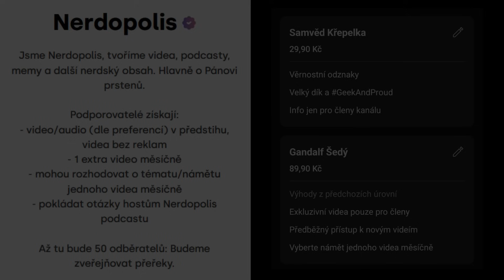300: Bitva u Thermopyl - zásadní rozdíly mezi filmem a realitou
Jsme Nerdopolis a tohle jsou zásadní rozdíly mezi filmem 300: Bitva u Thermopyl a tím, co se ve skutečnosti stalo.